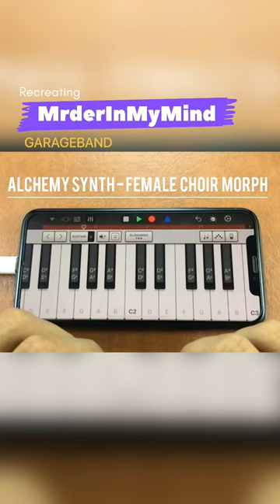Greatest phonk music on Garageband App